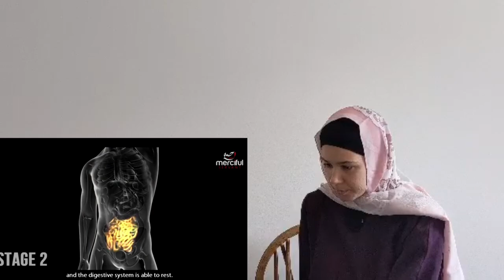My First Ramadan React What Happens to Your Body When You Fast Il MIO 1 RAMADAN😱DIGIUNARE FA BENE?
This video describes my first fast, MY FIRST RAMADAN, I made a reaction of a video that talks about what happens in the body if you fast ...take a look ...

An explanation of what happens to the body during Ramadan when Muslims fast.

What happens to your body when you fast during Ramadan?

ITALIANO
Questo video descrive il mio primo digiuno , IL MIO PRIMO RAMADAN , ho fatto una reazione di un video che parla  di cosa succede nel corpo se si digiuna date un occhiata

ITALIANO :
Quanto è sano digiunare?

Digiuno: fa bene o fa male alla salute ?